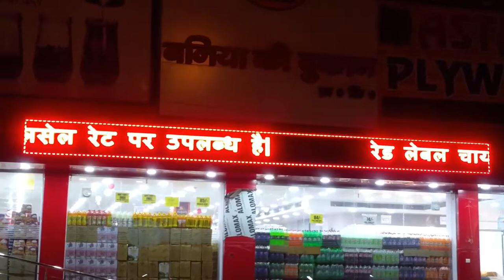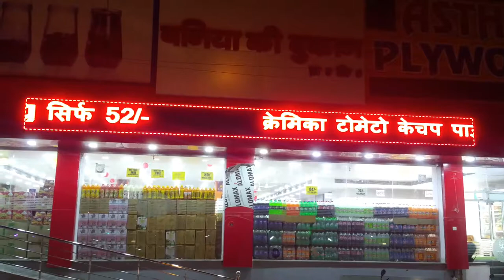16 August 2017